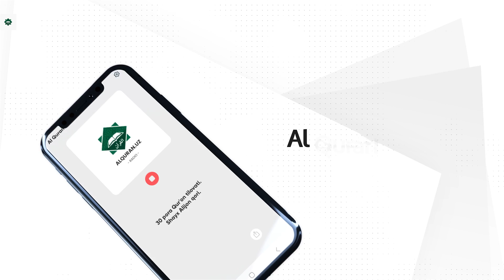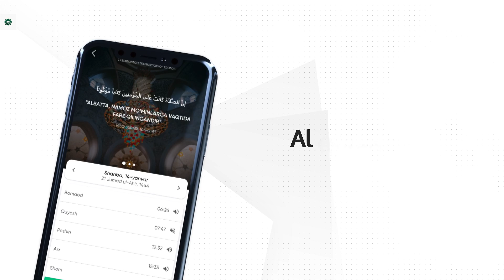“AlQuran.uz”dan yangi loyiha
Shayx Alijon qori hamda AlQuran.uz jamoasi tomonidan sahifalarimizga joylashtirilgan materiallarga har xil o'zgarishlar kiritib tarqatish va tijoriy maqsadlarda foydalanish qat'iyan taqiqlanadi, shar'an harom hisoblanadi.